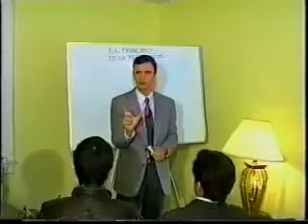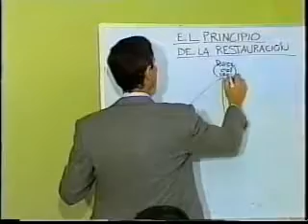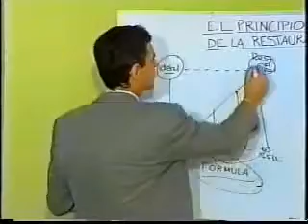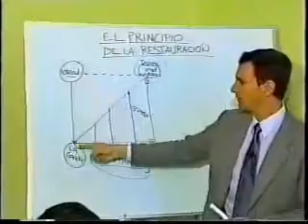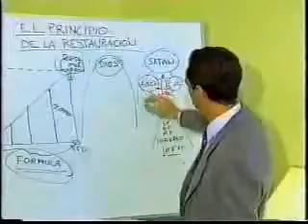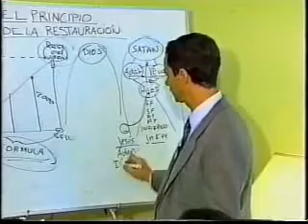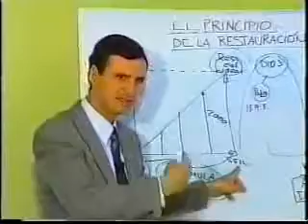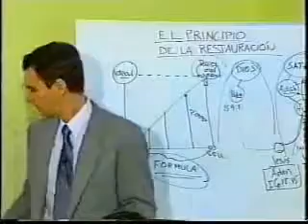EL PRINCIPIO DIVINO (14) ¿TRABAJA Dios en la historia para restaurar a la humanidad (Ricardo Ayerza)